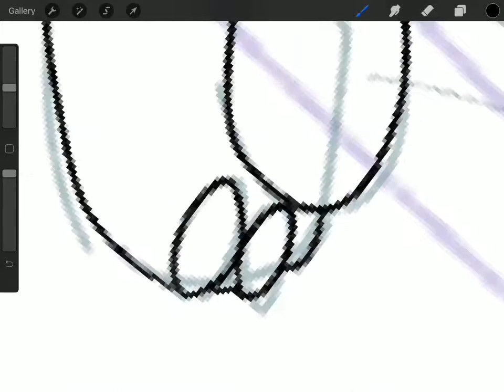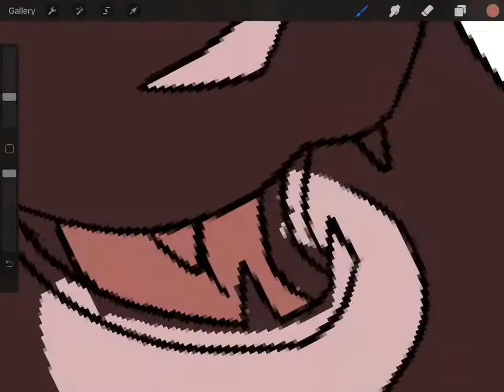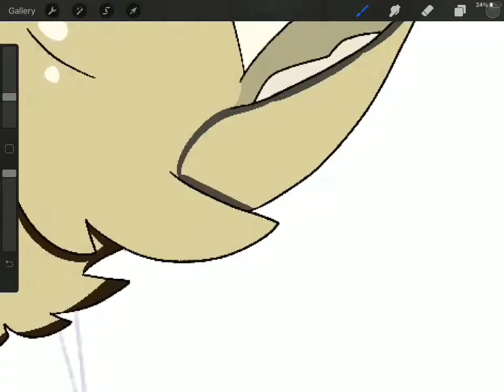Run (Warriors Oc Speedpaint)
My favourite band just released a new song, and I had to use it. It’s so good.